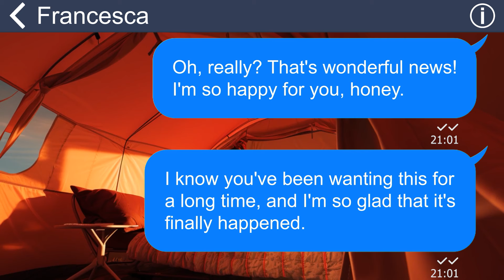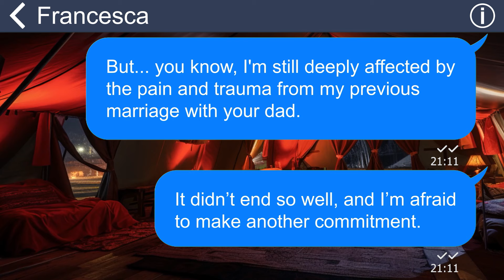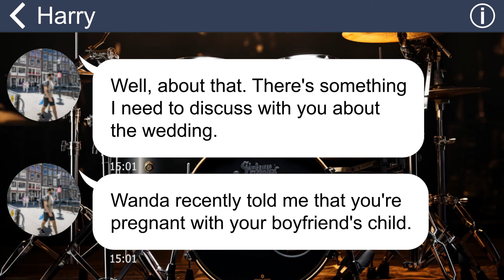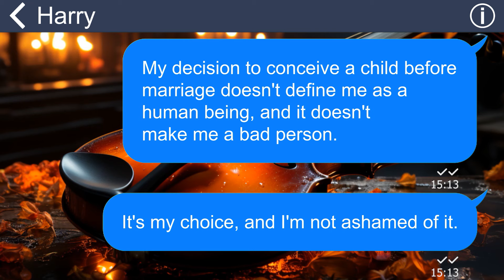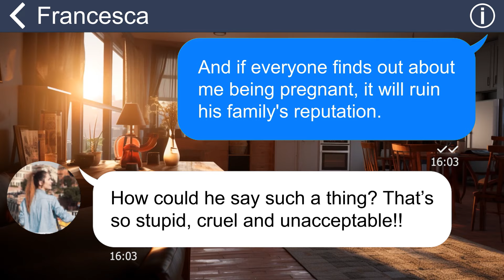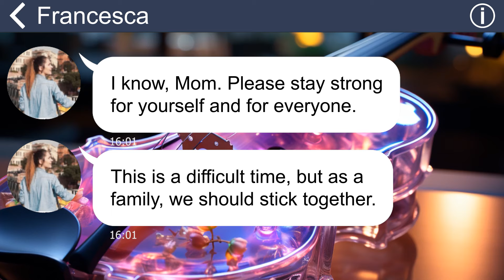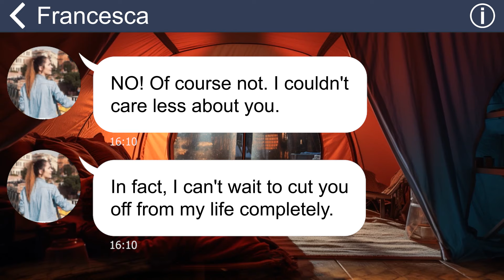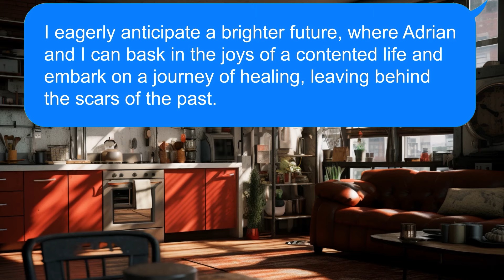[Apple] I lose my baby after an accident, but my daughter and son-in-law are the masterminds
Summary: "One day, my daughter announced to me that she was gonna get married to her fiancé and asked me to help her with organizing the wedding. However, I felt the need to tell her that I was also pregnant. But my son in law was strongly opposed to the idea of me, a divorced woman, getting pregnant before marriage”.